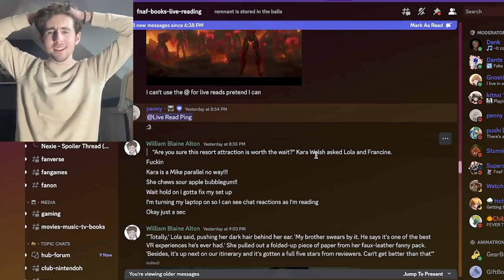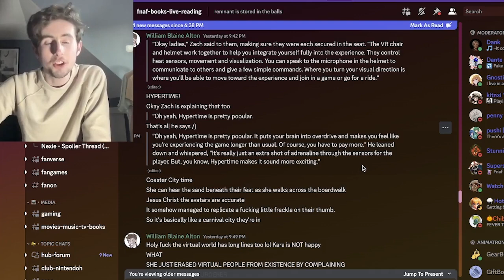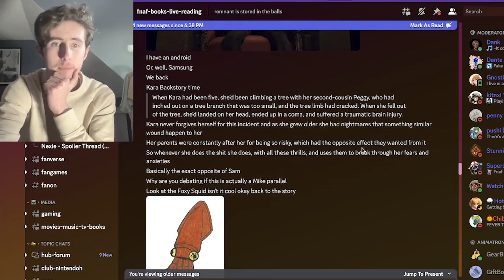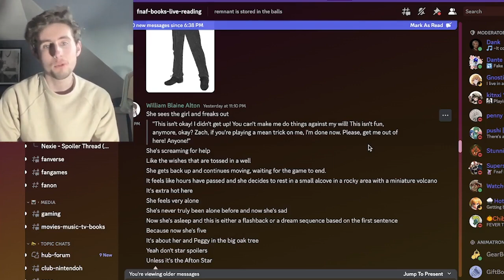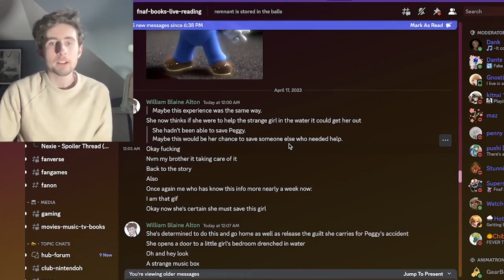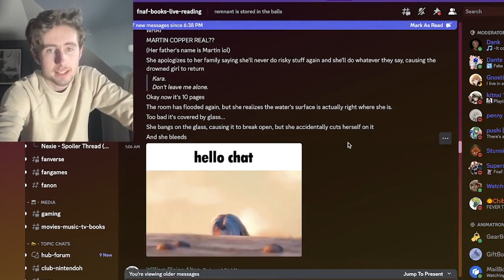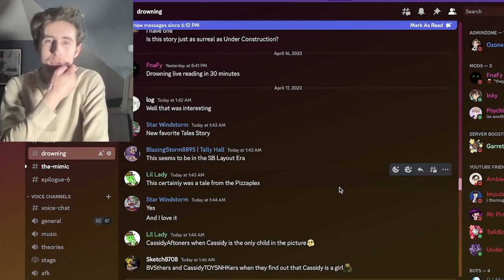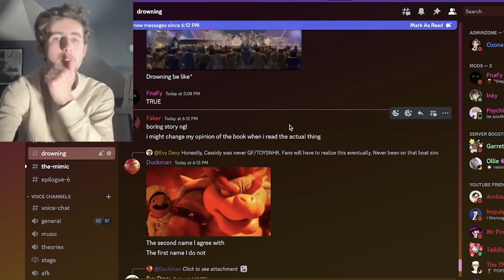"DROWNING" FIRST REACTION - Tales From The Pizzaplex 6 Leaks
The sixth Tales From The Pizzaplex book, Nexie has been leaked! Today we will read through the leaks of the second story, Drowning, for the first time.

(っ◔◡◔)っ ♥ intriguing... ♥